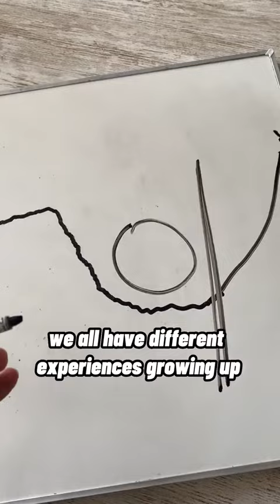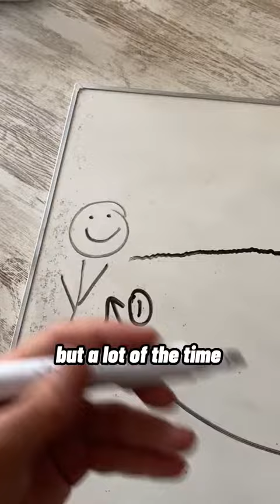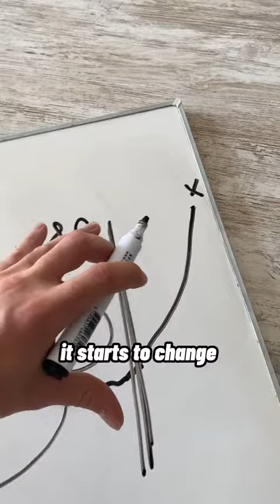One of the biggest reasons you fail when you start something new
Want daily, actionable insights to master your mind, amplify your energy, and scale your business with greater alignment? Join 700+ entrepreneurs in our FREE 30-day program to breakthrough revenue plateaus and magnetize dream clients in less than 2 mins per day - Start

Looking for Deeper Internal Support?

Modern Mastery is an elite coaching program for Entrepreneurial men who are on a mission to step outside the boundaries of society, free their minds from limiting beliefs and self sabotage and unlock superhuman abilities in business to create an aligned life of time, location and financial freedom

Hello friend.. Jordan here.

My mission is clear but not easy:

To elevate and expand the collective consciousness of humanity, awakening individuals to the truth of their limitless potential.

The part I play in this game of life is this: I focus on empowering entrepreneurial men to master their mind, emotions, and spirit, guiding them to build and sustain profitable, purpose-driven, and aligned online businesses.

By combining ancient esoteric wisdom, religious and philosophical insights, healing practices and modern personal development strategies, I make the timeless knowledge that was once reserved for a select few elites, accessible and practical to you in a digestible, practical way. My goal is to help you integrate these teachings into your life and creations to create a thriving, aligned business that runs without you and a life you can't wait to wake up to.

Through my coaching, I help clients optimize personal and professional performance, harmonize their mind, body, and spirit, and lead from authentic power — not force.

This is a journey of self mastery, growth, and purpose, and I’m grateful you’re here to share it with me.